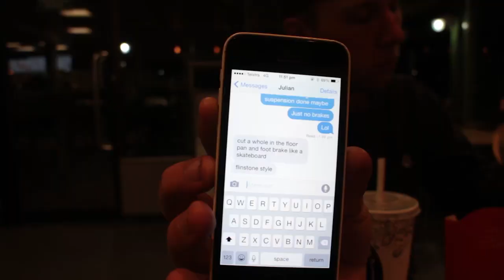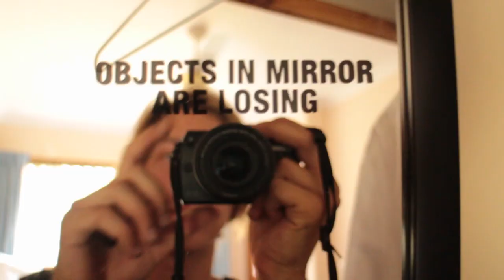Ke70 Episode 1: Installing ae86 coilovers and brakes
We finally start some legit upgrades on Matts ke70 by upgrading it with an ae86 front end with coilovers. This is as far as we have gotten, so part 2 will be getting filmed as soon as we can.